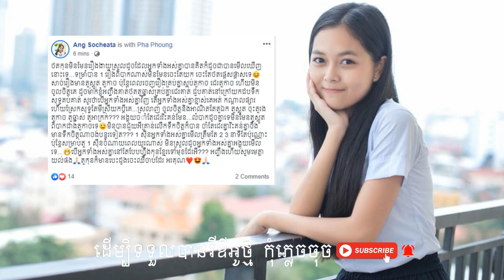ឈូឈូ ខឹងអ្នកគប់ដបទឹកសុទ្ធ និង ស្រែកជេរម្ដាយនាងថាយកប្តីគេកណ្តាលផ្សារ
ឆាណែល VJ Sothea បង្កើតឡើងគោលបំណងចែករំលែកនូវពត័មាន តារាសិល្បះ និង ពត៏មានចំណេះដឹងផ្សេងៗ ទៅកាន់អ្នកទស្សនា តាម យូធូប សូមអរគុណ្យសម្រាប់ការគាំទ្រ